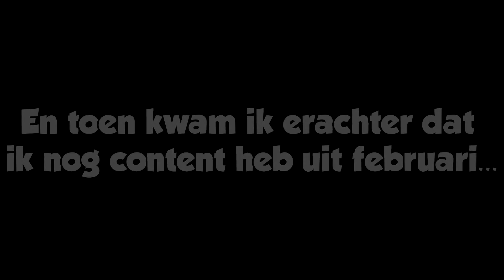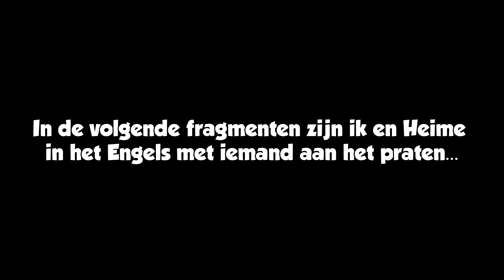Rainbow Six Siege - Funny Moments #8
Rainbow Six Siege funny moments (Nederlands/Dutch)
Zoals ik al zei... Ik kwam erachter dat ik nog heel veel oude content heb... Dit is ook nog lang niet alles.. :P